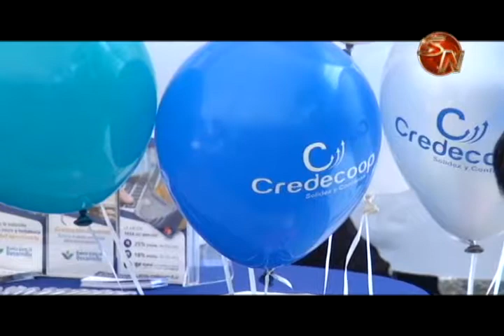Feria de la Vivienda de Credecoop fue un éxito, producto seguirá disponible en la agencia